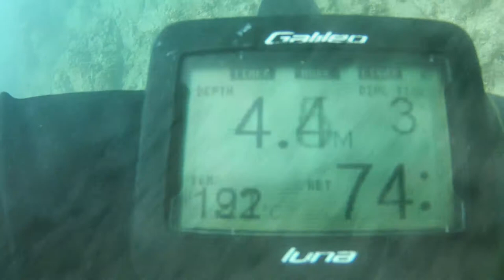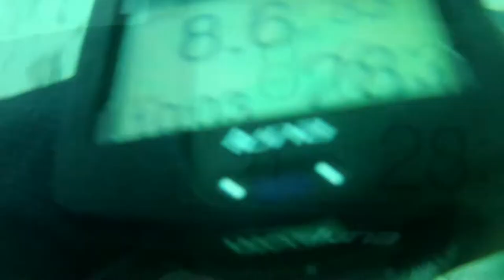Tweed River 11 June 2017